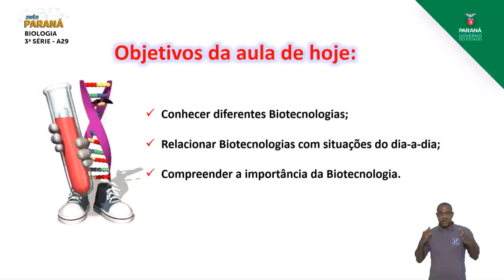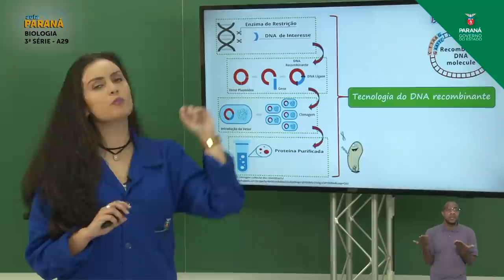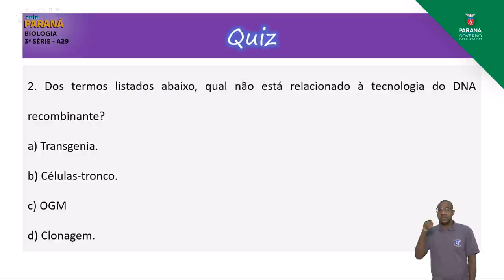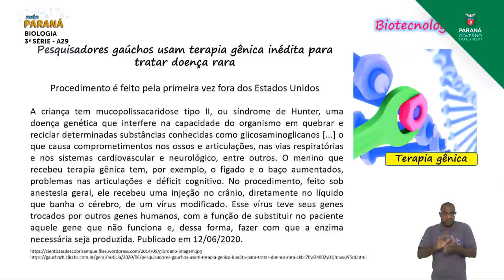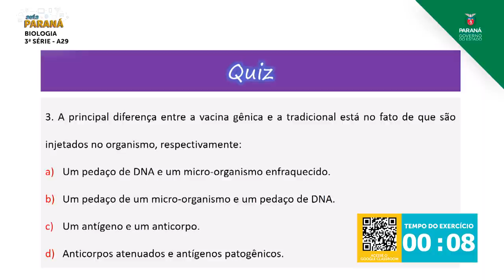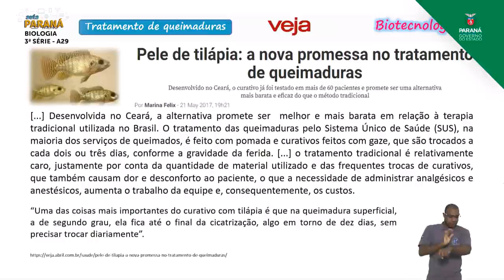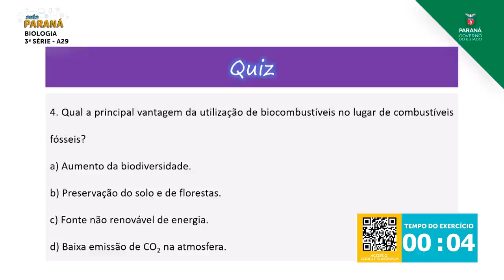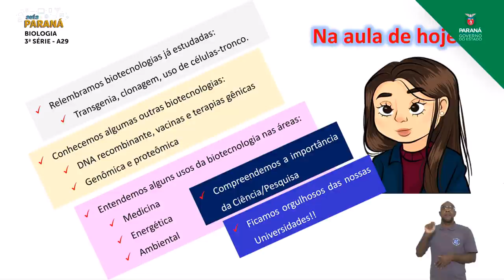3ª Série | Biologia | Aula 29 - Biotecnologia - Parte 2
Professora Francieli Azeredo